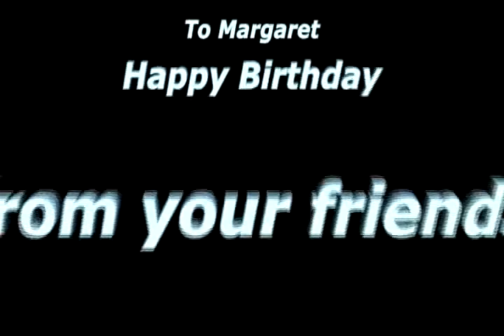Song For Margaret.flv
Friends, colleagues and family pay tribute to the extraordinary Margaret Tjosvold on her 93rd birthday organised by her fabulous daughter, MaryT. Tributes included cards and greetings from Senator Amy Klobuchar, Senator Al Franken, the wonderful (and champions!) WNBA Lynx and a suprise card from Michelle and Barack Obama. Music and production by Laurence I. Dunsmore Happy birthday Margaret!